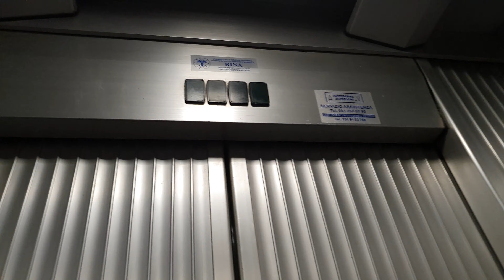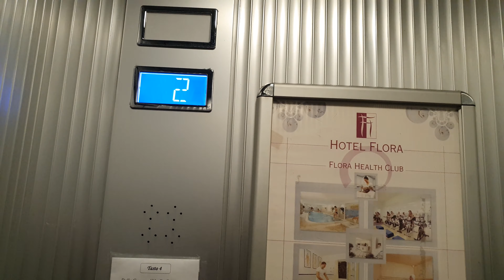2 Epic 1970's Sabiem (1 Mod. 2010's Partenopea) Tr. Elevators@Hotel*** Flora, Ischia, Italy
ADDRESS:Hotel*** Flora, Via Alfredo De Luca 105, Ischia, Naples, Italy
NOTE:Definitely the best elevators I've filmed in this second Ischia holiday.
SERIAL:Unreadable Serial, sorry.
YEAR:Early 1970's, one modded in mid-late 2010's
TYPE:Traction
FLOORS SERVED:1,2,3,4
BRAND:Sabiem
FIXTURES:Black Button first one; Before Black Button, now Vega Venus second one
RECORDED:13/7/19
CAMERA:Samsung Galaxy S10+ in 4k60fps